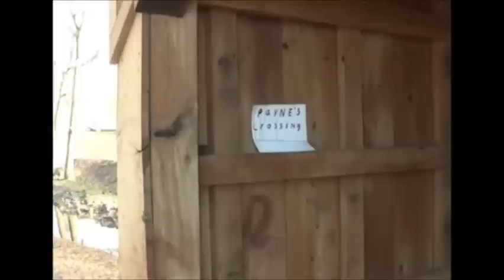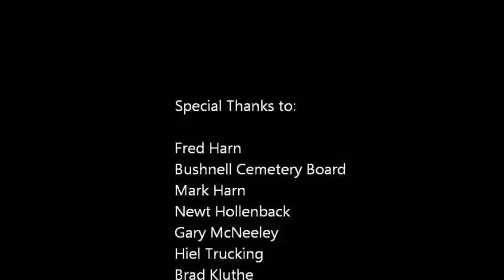Love Can Build A Bridge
"Love Can Build A Bridge" performed by The Judds with a slideshow of the construction and completion of the covered bridge in Bushnell Cemetery honoring the memory of Patricia "Pudgy" Payne (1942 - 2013)